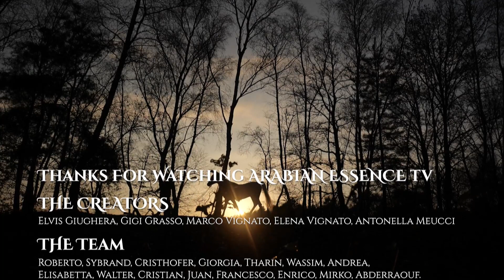39th All Nations Cup Aachen 2023 - Class 7B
39th All Nations Cup Aachen 2023 - Class 7B